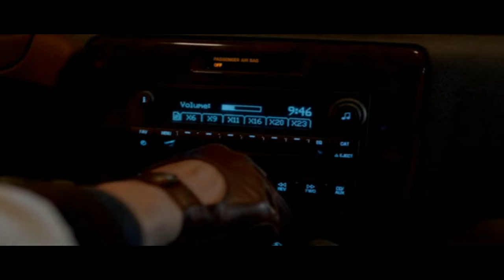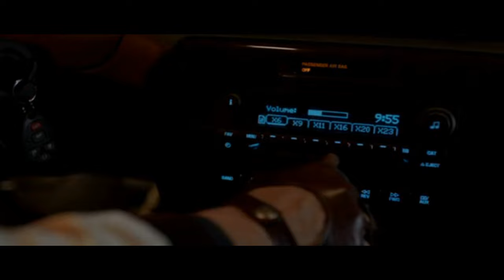Possible 3-10 in progress - Chevy Impala Getaway Scene - Drive (2011) - Ryan Gosling